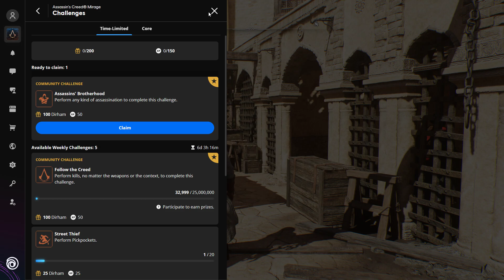Assassin's Creed Mirage Gameplay | Deutsch | Part 6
In Assassin's Creed® Mirage bist du Basim, ein gewitzter Straßendieb mit albtraumhaften Visionen, der nach Antworten und Gerechtigkeit sucht. Nach einem Akt tödlicher Vergeltung flieht Basim aus Bagdad und schließt sich einer uralten Organisation an - den Verborgenen.

Titel: Assassin's Creed Mirage
Genre: Aktion, Abenteuer, Rollenspiel
Entwickler: Ubisoft Montreal
Publisher: Ubisoft

In Assassin's Creed® Mirage, you are Basim, a cunning street thief with nightmarish visions looking for answers and justice. After an act of deadly retribution, Basim flees Baghdad and joins an ancient organization - the Hidden Ones.

Title: Assassin's Creed Mirage
Genre: Action, Adventure, Role Playing
Developer: Ubisoft Montreal
Publisher: Ubisoft